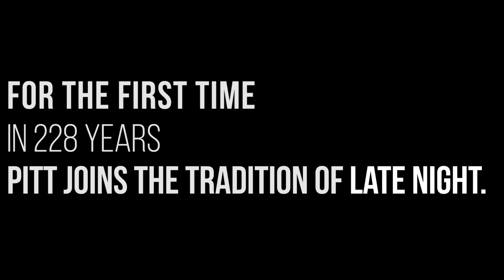Season 1 Premiere – Promo #1 | Pitt Tonight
Come this holiday season, Pitt's joining late night. For tickets, applications to appear on the show, and other information,